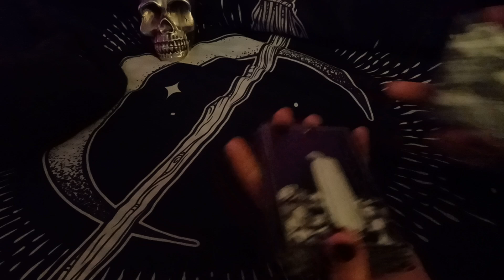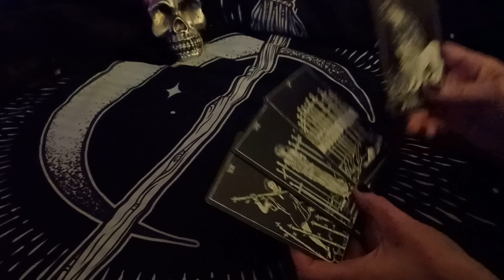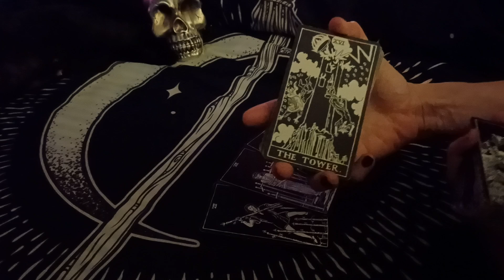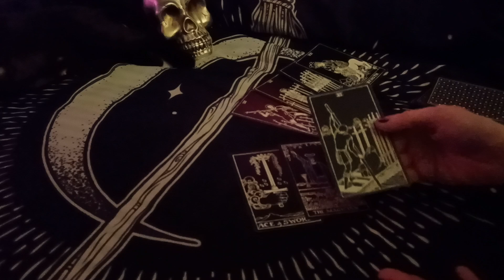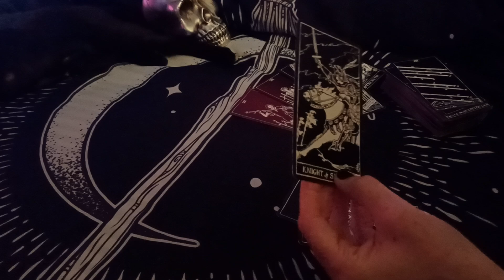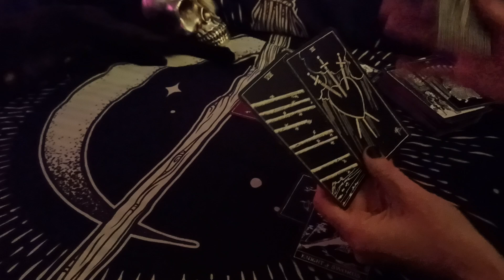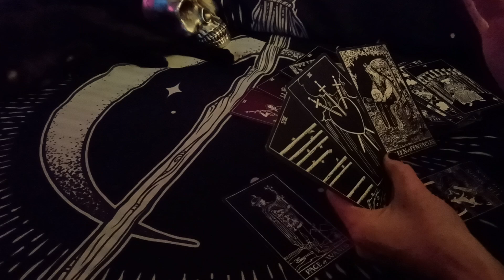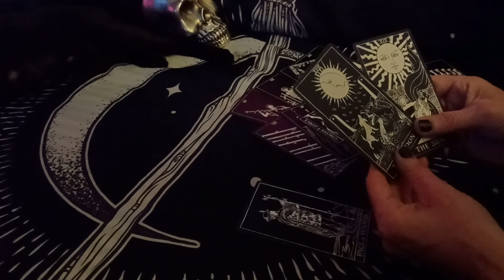Amberlynn Reid Tarot Reading 🔮